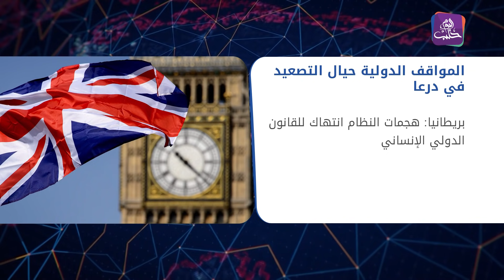تطورات متسارعة في درعا.. ومواقف دولية منددة بهجمات قوات النظام